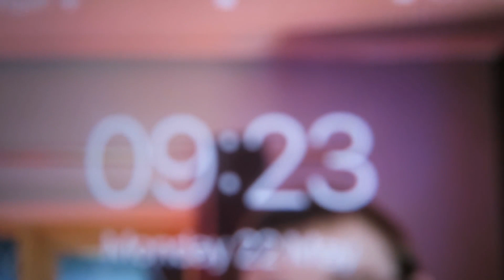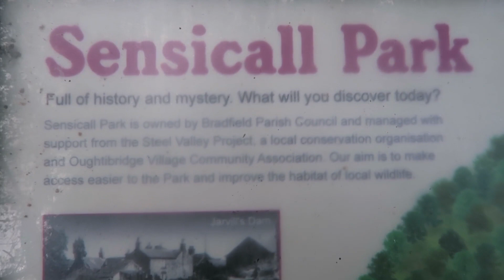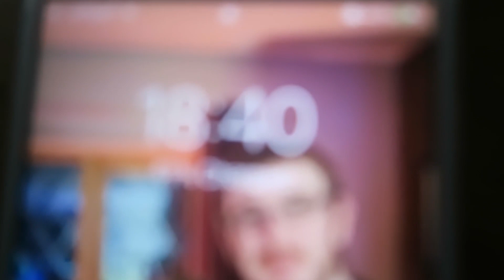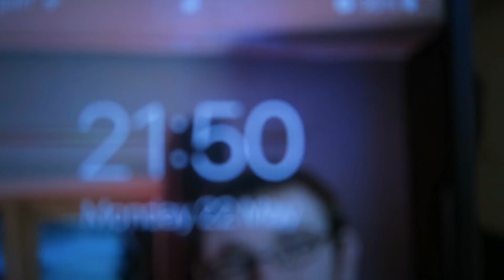Trip TO MEADOWHell with BIG Tower 22/05/2023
Monday 22 of May 2023-22/05/2023
Got Up, Started The Vlog, Good Days, BHF, Shop Floor, Chilling OUT, MeadowHELL, BIG TOWNER, Hand IN, FIX.

Monday-Canterbury & District.
Thursday-Leeshire.
Friday-Apsley & District.
Saturday-COMING SOON